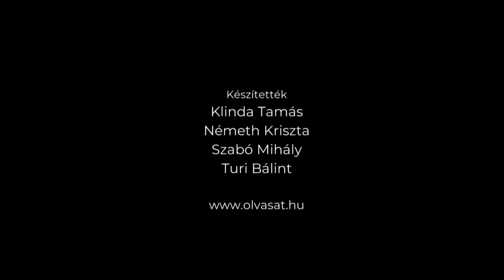Részletek Zsille Gábor verseiből